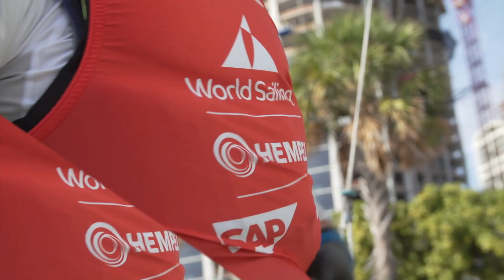Preview | Hempel World Cup Series Miami 2020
Coming up...the first Hempel World Cup Series round of 2020! Over 200 of the world's best sailors are heading to Miami for the opening event of the Olympic year, with results crucial for some in their bid to make it to Tokyo 2020.